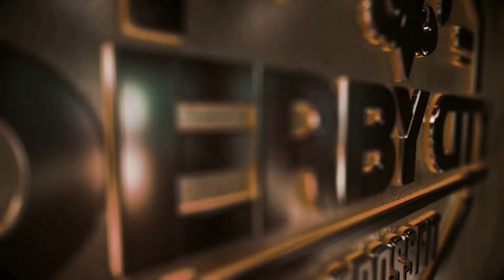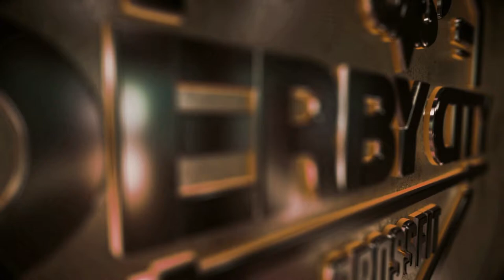How to Apply Chalk | Weekly Programming | Derby City CrossFit | Louisville